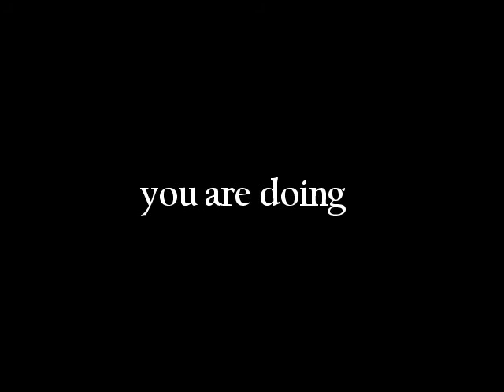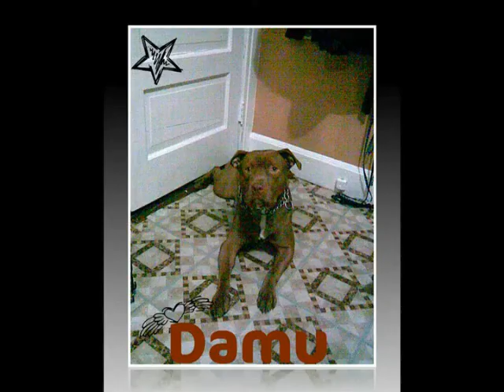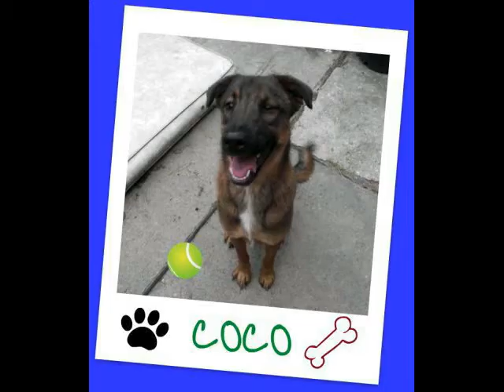PMAR Rescued Me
Over 100 still pics of PMAR rescued dogs in this video I made for Saleena, founder of Pibbles & More, and not even close to those that were rescued and re-homed as of January 2012 - all into proper loving furever homes.

Bravo Pibbles & More!! Thanks for caring about dogs, especially the pibbles.